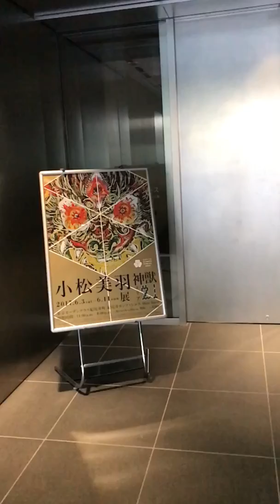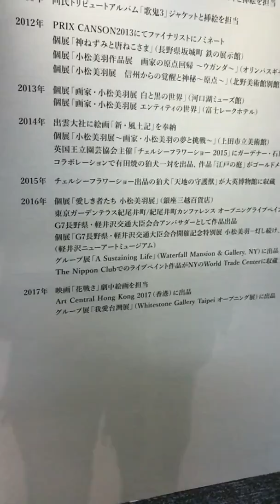inspacejp 小松 美羽展に行ってみる。途中からなぜかスロー。